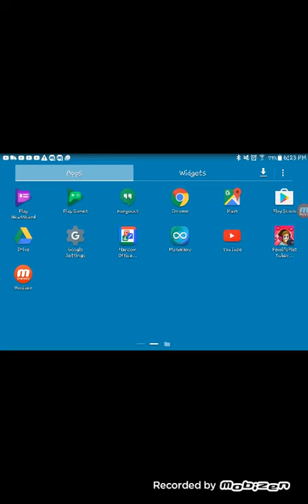Mr floppy pants